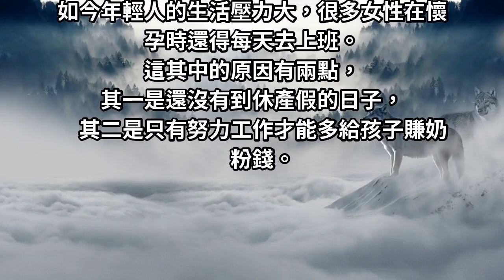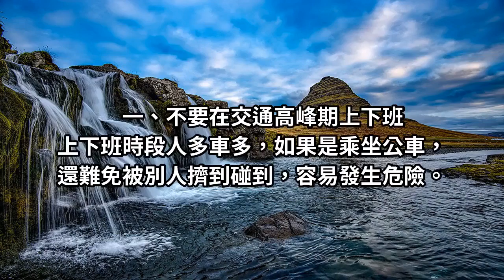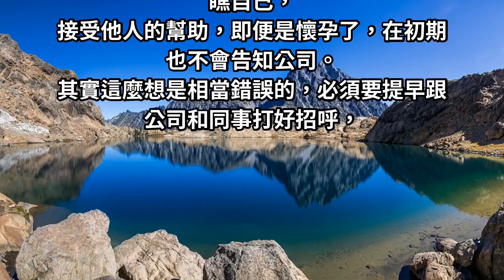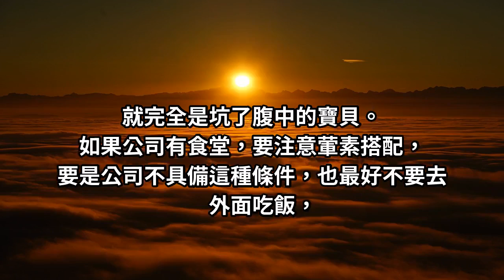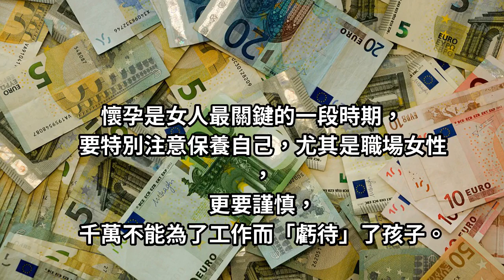如何平衡養育與工作？這「4點」很關鍵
如今年輕人的生活壓力大，很多女性在懷孕時還得每天去上班。
這其中的原因有兩點，其一是還沒有到休產假的日子，其二是只有努力工作才能多給孩子賺奶粉錢。